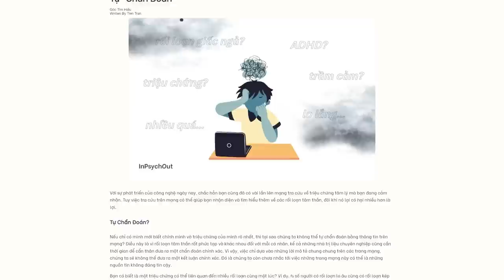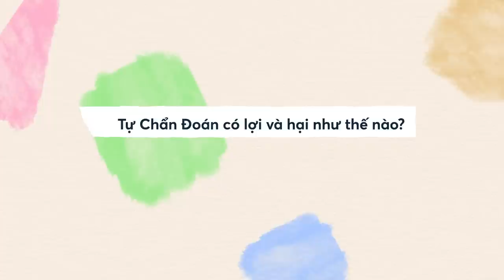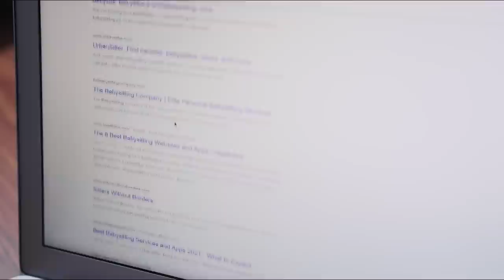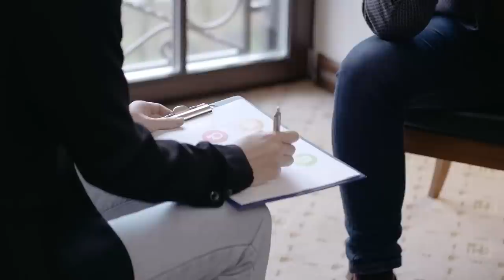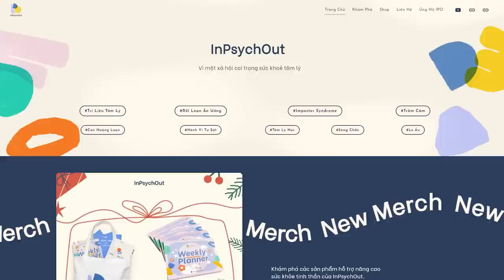Bạn có đang TỰ GÁN BỆNH cho mình? | In Psych Out x Spiderum | KHOA HỌC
Bạn có đang TỰ GÁN BỆNH cho mình? | Tien Tran | In Psych Out x SPIDERUM

Với sự phát triển của công nghệ ngày nay, chắc hẳn bạn cũng đã có vài lần lên mạng tra cứu về triệu chứng tâm lý mà bạn đang cảm nhận. Tuy việc tra cứu trên mạng có thể giúp bạn nhận diện và tìm hiểu thêm về các rối loạn tâm thần, đôi khi nó lại có hại nhiều hơn là lợi.

Nếu chỉ có mình mới biết chính mình và triệu chứng của mình rõ nhất, thì tại sao chúng ta không thể tự chẩn đoán bằng thông tin trên mạng? Điều này là vì rối loạn tâm thần rất phức tạp và khác nhau đối với mỗi cá nhân, kể cả những nhà trị liệu chuyên nghiệp cũng cần thời gian để cẩn thân đưa ra một chẩn đoán chính xác. Vì vậy, việc chỉ dựa vào những lời mô tả chung chung trên các trang mạng, chúng ta sẽ không thể đưa ra một kết luận chính xác.
Đặc biệt ưu đãi lớn trong hai ngày 4/4-5/4
Ghé Nhà sách Spiderum trên SHOPEE ngay thôi các bạn ơi:
Nội dung:
00:00 - Start
1:16 - Tự Chẩn Đoán có lợi và hại như thế nào?
3:37 - Rối loạn trầm cảm và cách để chiến đấu lại trầm cảm
6:12 - KẾT
Bài viết: Tự “Chẩn Đoán”
Được viết bởi: InPsychOut VN
Giọng đọc: NAM
Editor: Khang